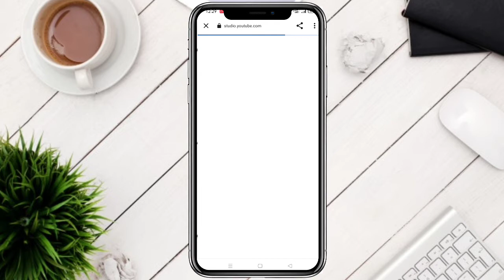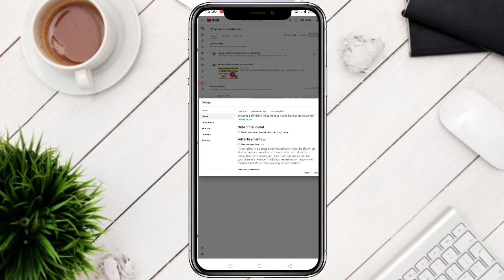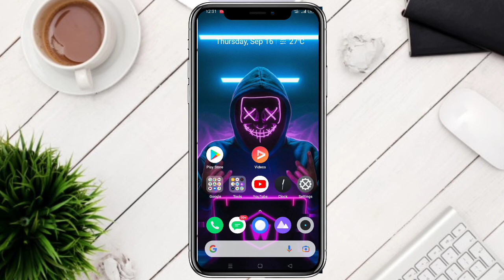How to hide subscribers on youtube With Mobile | youtube subscribers hide kaise kare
TRIPOD FOR MOBILE

GREEN SCREEN :-

how to hide subscriptions on youtube